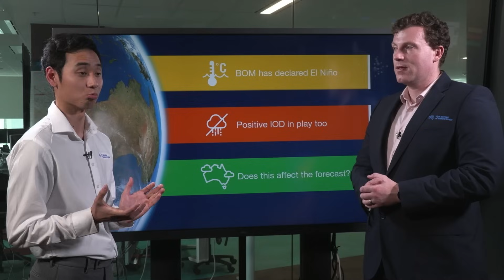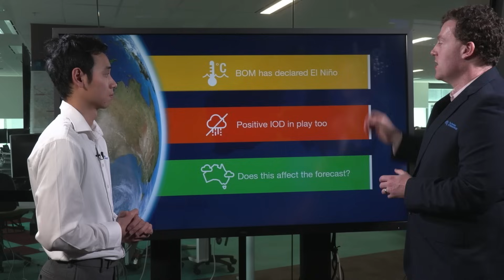The Bureau declares El Niño and a positive Indian Ocean Dipole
The Bureau of Meteorology has declared that an El Niño is underway in the Pacific Ocean as well as a positive phase of the Indian Ocean Dipole (IOD), as of the 19th of September 2023.

Senior Meteorologist Angus Hines and Senior Climatologist Zhi-Weng Chua explain why the climate drivers have been declared and what they will mean for Australia over the spring and summer months.